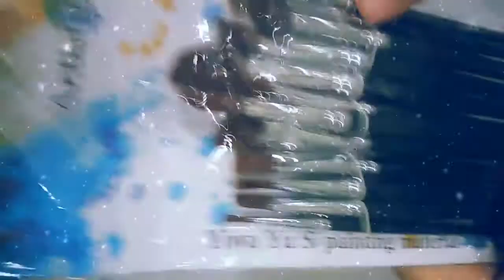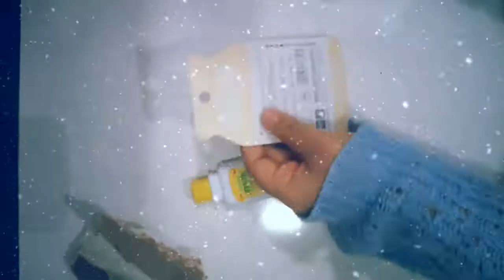Unboxing painting set ( brushes , paints , canvas ) and cute whiteners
this is for the paintbrushes
this is for whiteners
 this is for canvas boards